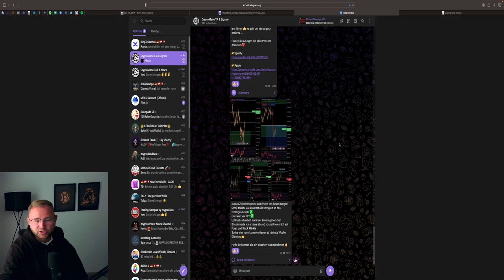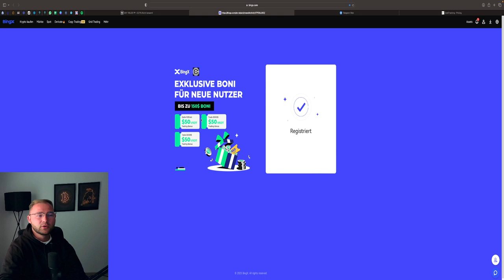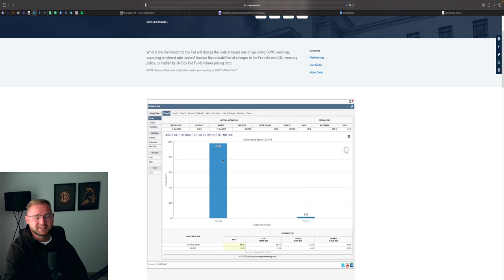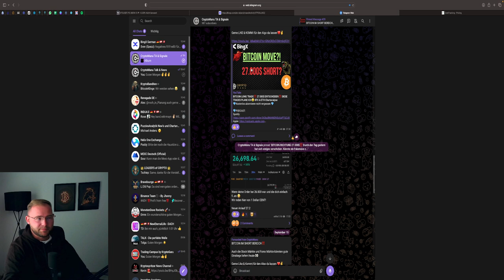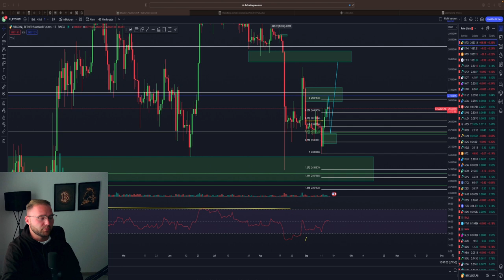NACH DUMP PUMP IN DER NEUEN WOCHE❓💥 FED ZINSENTSCHEID‼️ USD DUMP❓ STOCKS & CRYPTO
⏱Timesteps:
00:00 Abo, Kommentar & Like nicht vergessen
01:11 Forex Märkte
04:00 Stock Märkte & News

👉 TRADING LERNEN?
✉️ Geschäftliche Anfragen ✉️